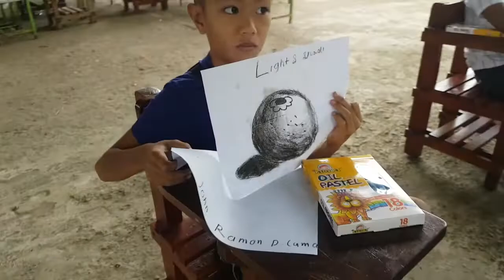Neutral Color - Tulay na Lupa ES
Art Instructres/Consultant: CECILLE ZABALA